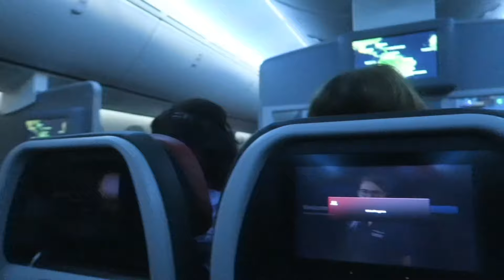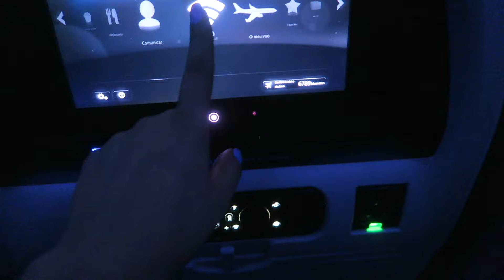Saindo do Brasil e indo para os Estados Unidos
Finalmente depois de anos, estou embarcando novamente para os Estados Unidos da America!
Fui viajar para os estados unidos pela companhia aérea da American Airlines e o voo foi tranquilo tirando a parte de ir 8 horas seguidas acordada e sem o entretenimento de bordo hahahaha
Mais um sonho realizado com sucesso e estou mostrando tudo pra vocês.